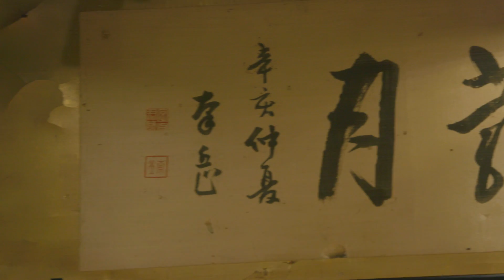A Day At Ninja School!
What would a trip to Japan be without a day spent at Ninja school? Can Gem master the way of the Ninja?!

-- MORE GGSP --